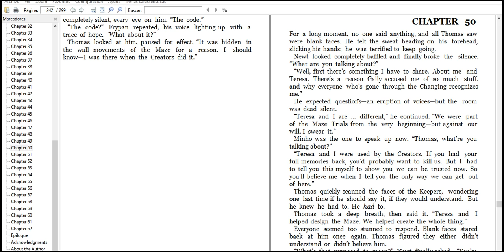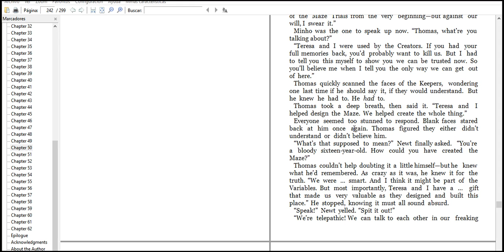read the maze runner fast look 2